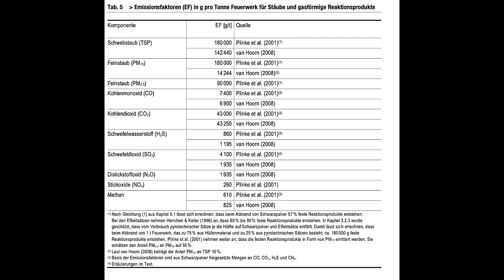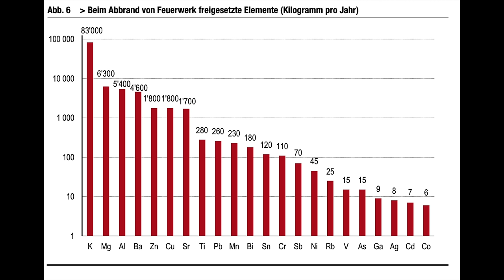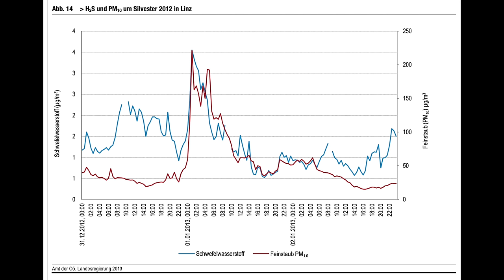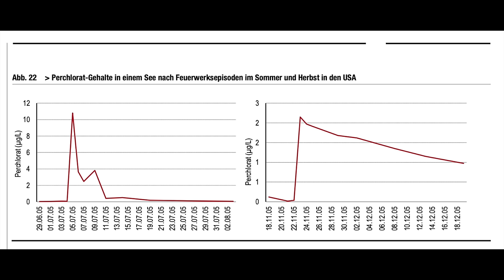Feuerwerk - Wie schlimm ist es denn nun?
Eine recht gut zusammengestellte Sammlung von Anti-Feuerwerk Argumenten gibt der NABU Hessen

Die wahrscheinlich umfangreichste wissenschaftliche Arbeit zu Feuerwerk die es gibt (nach meinem Kenntnisstand) aus der Schweiz
Daraus zitiere ich auch die Diagramme zur chemischen Belastung:
Von Arx U. 2014: Feuerwerkskörper. Umweltauswirkungen und Sicherheitsaspekte. Bundesamt für Umwelt, Bern. Umwelt-Wissen Nr. 1423: 139 S.

Hier hat sich meinerseits ein Fehler eingeschlichen, siehe dazu gerne den angepinnten Kommentar.

Und das wars.